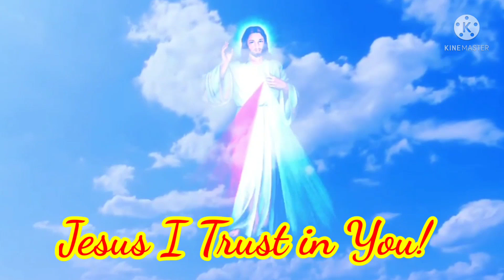WEDDING MESSAGE TO MY LITTLE BROTHER